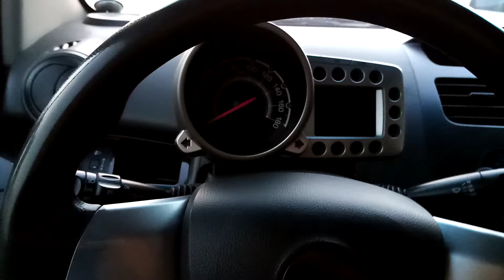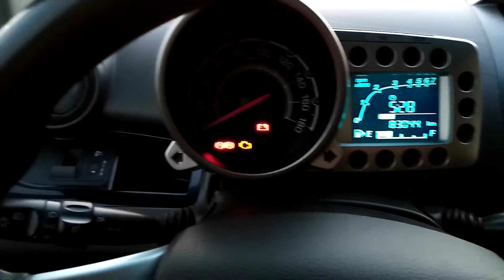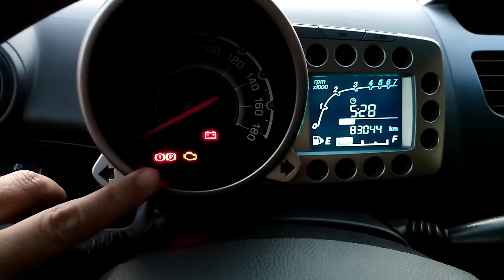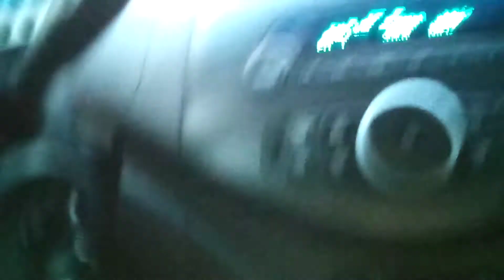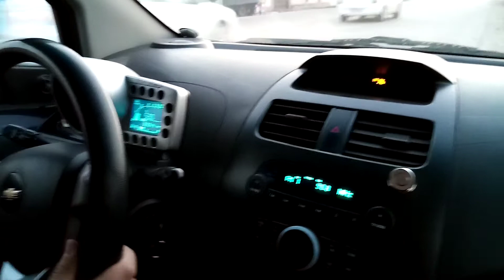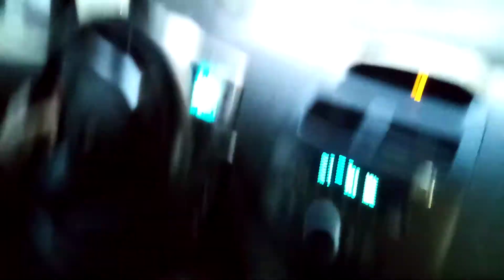как надо управлять spark автомобиля с механической каробкой